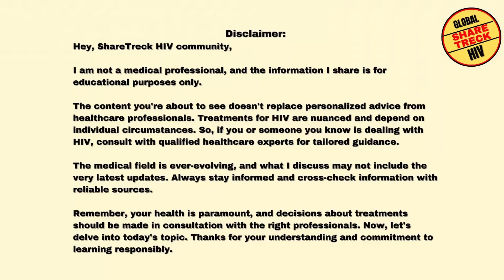What are Therapeutic Interfering Particles for HIV?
Hi all, This is Raj here. Today, I want to discuss TIPS. Therapeutic Interfering Particles (TIPs) are engineered biological agents, often made from parts of a virus's own genetic material, that work to inhibit the virus's ability to replicate within an infected cell.

Please watch to learn more.